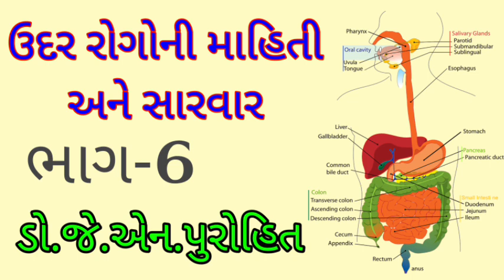રોગોની ફેક્ટરી એટલે કે પેટ:ઉદર રોગોની માહિતી અને સારવાર|ભાગ-6|વાયુના 80 પ્રકારના રોગો વિશે માહિતી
રોગોની ફેક્ટરી એટલે કે પેટ:ઉદર રોગોની માહિતી અને સારવાર|ભાગ-6|વાયુના 80 પ્રકારના રોગો વિશે સંપૂર્ણ માહિતી

Factory of Diseases i.e. Stomach: Information and Treatment of Abdominal Diseases|Part-6|

Information and Treatment of Stomach Diseases

Dr. J. N. Purohit saheb

રોગોની ફેક્ટરી એટલે કે પેટ:ઉદર રોગોની માહિતી અને સારવાર|ભાગ-6

પેટના રોગોની માહિતી અને સારવાર

ડો. જે. એન. પુરોહિત સાહેબ